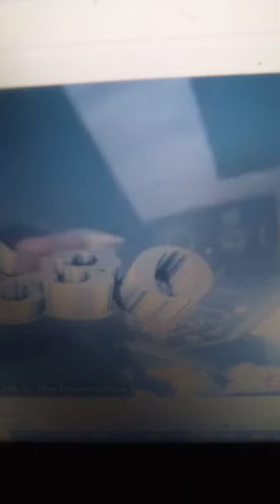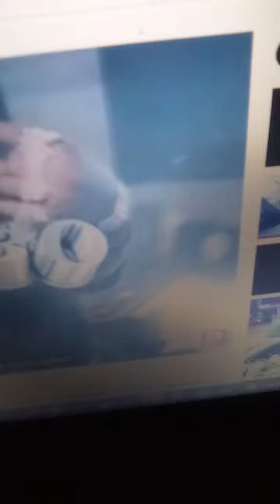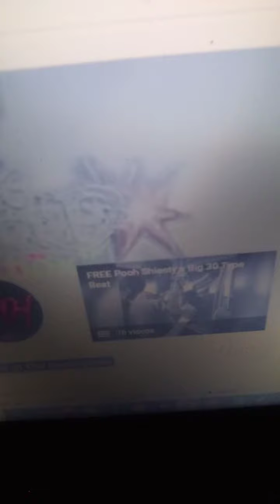Straw - Dream Girlfriend